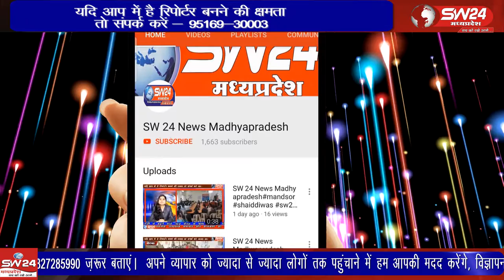Khargone- खरगोन में एक कुदरत का करिश्मा देखने को मिला है जंहा गाय से पैदा हुए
खरगोन में एक कुदरत का करिश्मा देखने को मिला है जंहा गाय से पैदा हुए लेकिन बछडे का मुंह बकरे जैसा और जबान भी लंबी बताई जा रही है। खरगोन से जयंत गुप्ता की रिपोर्ट।